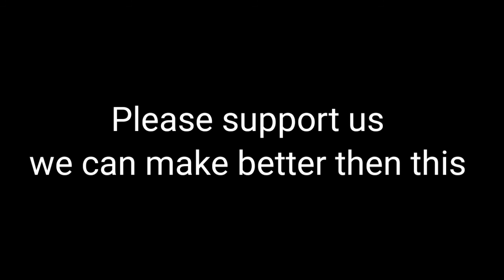Found a dead body near bank of river short film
I make this short video by walking through  the bank of river i and my friend was on walk i got an idea i said to my friend get the camera and shoot i will act. That is how this video is made
It's only 40min hard work and smart work.